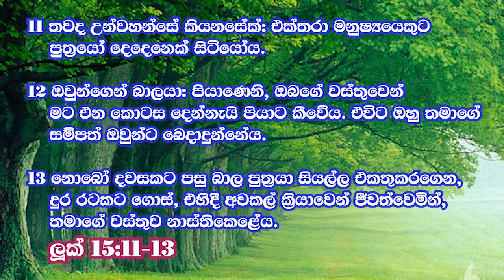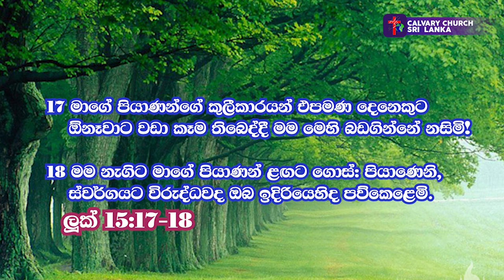අකීකරු පුත්‍රයා - පාස්ටර් ලක්ෂ්මන් රාජපක්ෂ - නොවැම්බර් 19, 2023